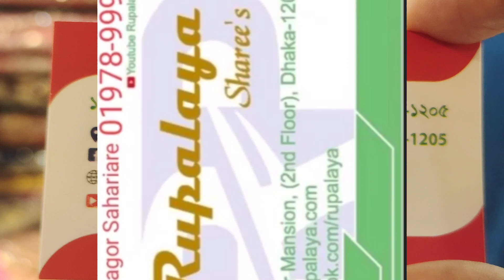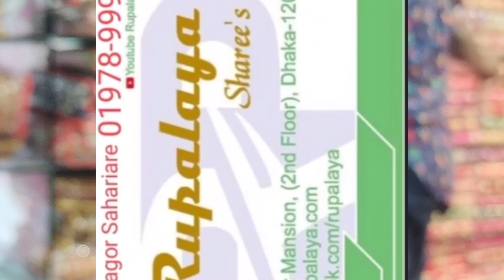Bridal and bridal 2nd sharee original real stone silk and Georgette sharee from Rupalaya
দোকানের নাম
রূপালয় শাড়ি।
ঢাকা গাউছিয়া মার্কেট।
নিউমার্কেটের অপজিটে
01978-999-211 (ফোন করে অর্ডার কনফার্ম করবেন)